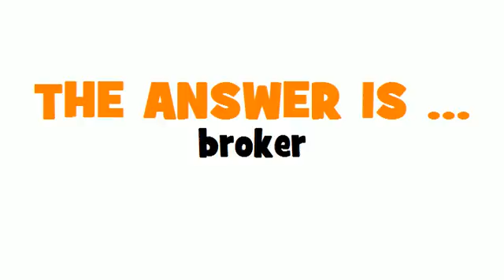GERMAN TRANSLATION QUIZ = Warenmakler